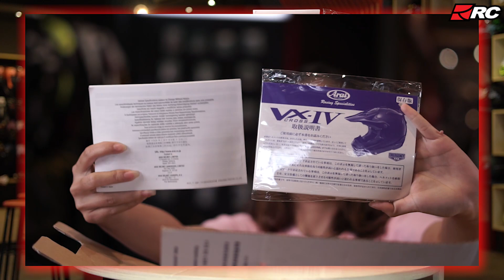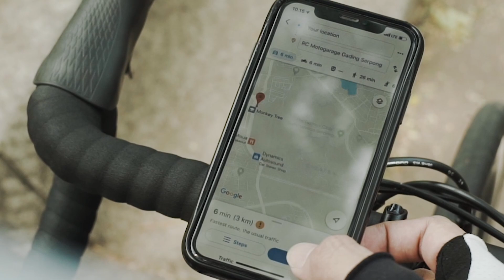ARAI VX 4 BARCIA BLACK, Helm ARAI Untuk Pecinta Rintangan! - RC UNBOXING -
Halo! Balik lagi di RC Motogarage Bandung, ditemenin sama Cepa yang akan membuka box dari helm Jepang, yaitu ARAI. Tapi, ARAI yg satu ini agak beda peruntukannya nih, kali ini helm ARAI yang biasa digunain untuk mereka yang suka trabasan yang penuh tantangan!